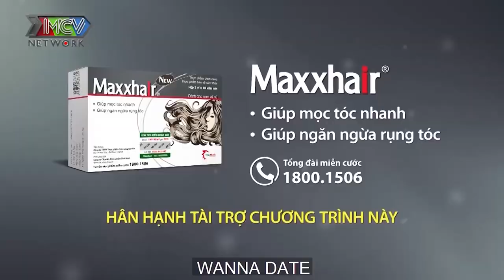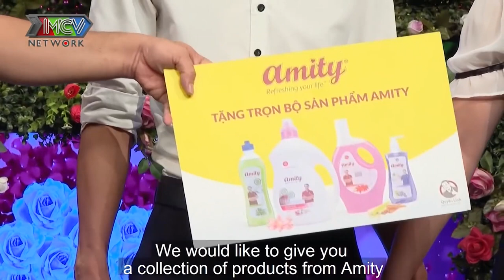HOTGIRL CẦU KIỂNG U30 cực duyên dáng vẫn CHƯA MỘT MỐI TÌNH gấp rút đi hẹn hò TÌM CHỒNG thoát Ế